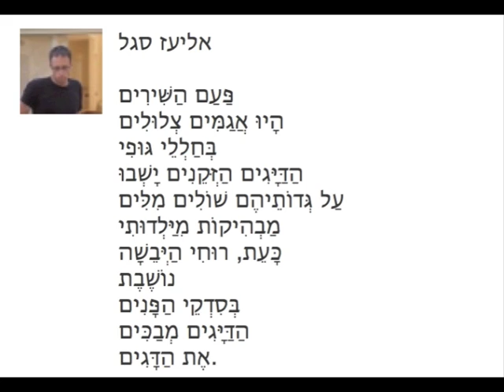הדייגים - דרור קסלר (בבית, 2010)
Words by: Eliaz Segal